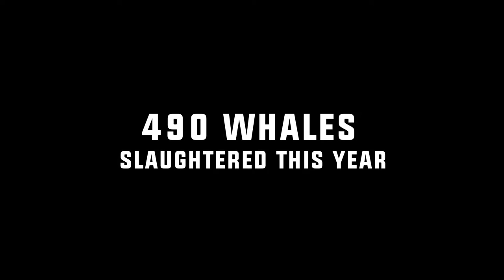12 Defendants, One Movement - Operation Sleppid Grindini - Sea Shepherd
“We were one small boat and five bodies against 500 people on the beach and 50 boats pushing … but there’s no reason not to fight.”

On August 12, 61 pilot whales were slaughtered on the killing beach of Sandavágur in the Faroe Islands.

With the odds stacked against them, in the face of adversity, Sea Shepherd crews put themselves on the line to StandUp between the whales and the killers.

Five were arrested that day. 12 Sea Shepherd volunteers have now been arrested and 490 pilot whales have been killed this year alone.

We will continue to StandUp for the pilot whales. “We are much stronger than they are. As a movement, they’ve got no chance against us.”